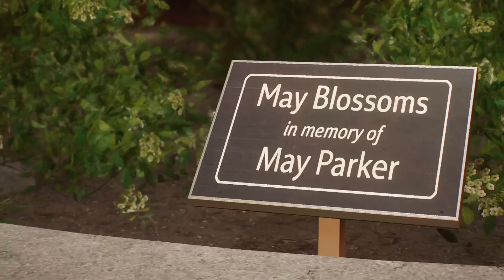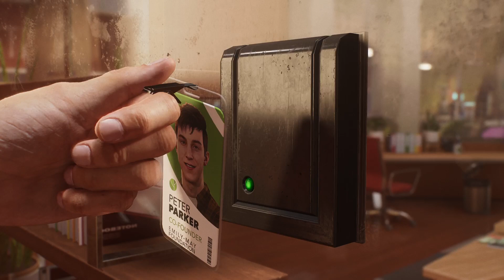Marvel's Spider-Man 2 : Guérir le monde (épisode 5)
yo tout le monde, on ce retrouve pour une nouvelle video
j'ai accepter le job! C'est tout ce dont Harry et moi avons toujours rêvé.
Mais comment je vais concilier ça avec mes spider-activité ?
Je me débrouillerai . ça va le faire.

si vous avez aimer cette video
pour ne raté aucune prochaine futur video qui arrive
sa m'aide énormément pour continuer l'aventure
et de vous proposer du nouveau contenu sur ma chaine